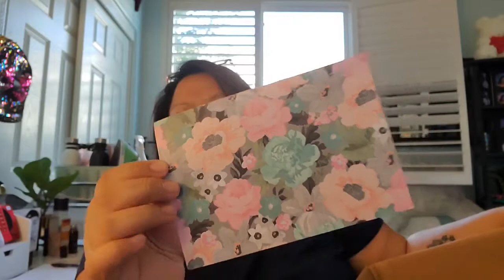FOREVER FLOWER BOX UNBOXING | ETSY HAUL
Hey Sweeties!
I am a fan of Thania Gonzalez's Channel and when she said she had her own ETSY shop, you know I had to check it out!  She and her best friend Sharla are considered the, "PINK QUEENS" on YouTube.  I love the color pink and mint.  So, I had to get this.

You Have To Try This Coffee! So Good!